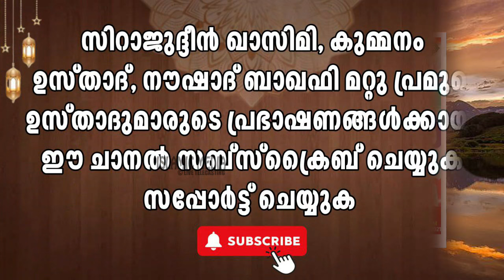ഇത് പോലെ ആരെങ്കിലും റമളാന്നിന് മുമ്പ് കരഞ്ഞാൽ മതി | എല്ലാം ശരിയാകും | നവാസ് മന്നാനി